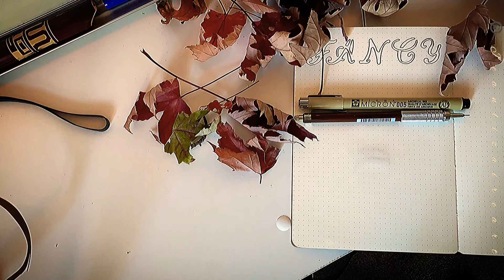Inktober2020 day7 Fancy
Finally a shorter video this time it didn’t take 4 hours to upload because I did a time lapse! I think I’ll just have to start doing more videos like this 1!